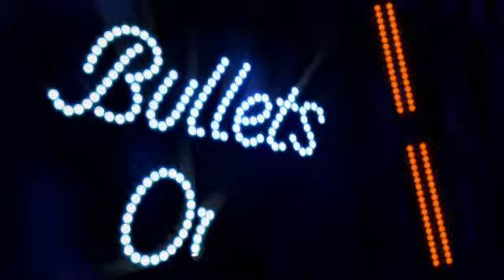BULLETS OVER BROADWAY comes to PPAC May 31- June 5, 2016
Hailed by Time Magazine as, “Musical Theatre Gold!”, BULLETS OVER BROADWAY is the hilarious musical comedy about the making of a Broadway show.
Written by Woody Allen, with original direction and choreography by Susan Stroman and based upon the screenplay of the acclaimed film by Woody Allen and Douglas McGrath, BULLETS OVER BROADWAY is the story of a young playwright who, in desperate need of financial backing for his next show, accepts an offer he can’t refuse from a mobster looking to please his showgirl girlfriend.